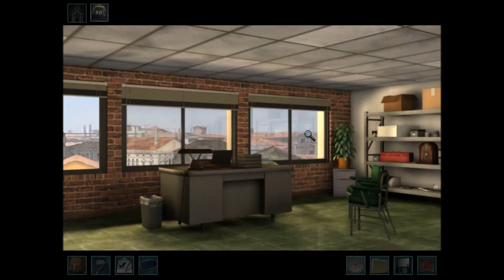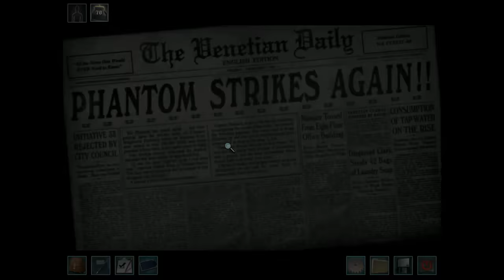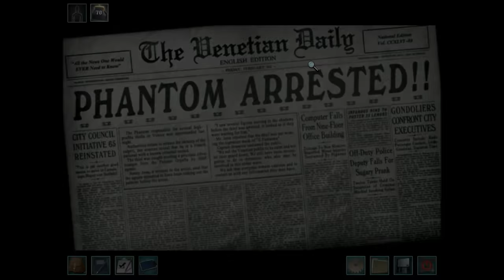Nancy Drew: The Phantom of Venice - Speedrun (1:28:18) - Without Commentary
A speedrun for Nancy Drew: The Phantom of Venice. It is completed in Senior Mode, in 1:28:18.37. It comes without commentary, and it was completed on 2/4/18.

This run can be improved, with better Scopa luck and better robot route. I accidentally selected one of the singing gondeliers.